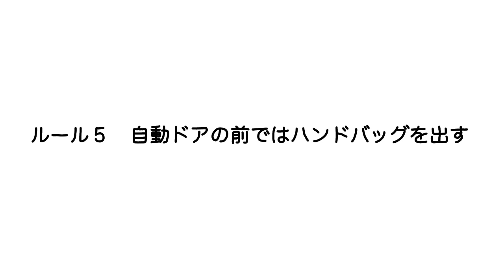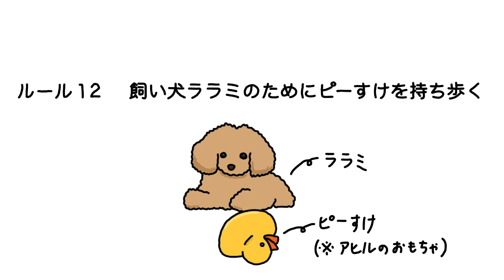通常7つのルールが紗栄子の時だけ14に！？『セブンルール』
『セブンルール』（関西テレビ）　毎週火曜よる11時

■シリーズ